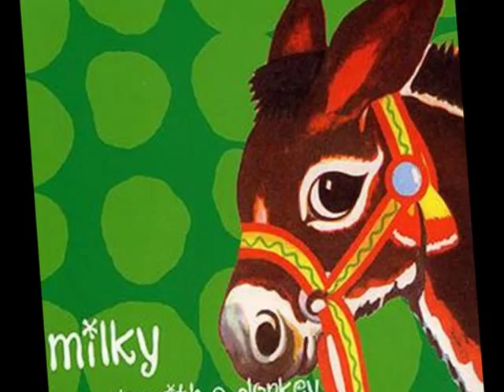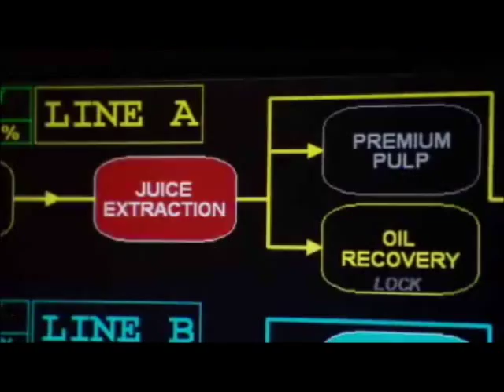Milky - The Emperor of Oranges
Sunshine Pop 99.